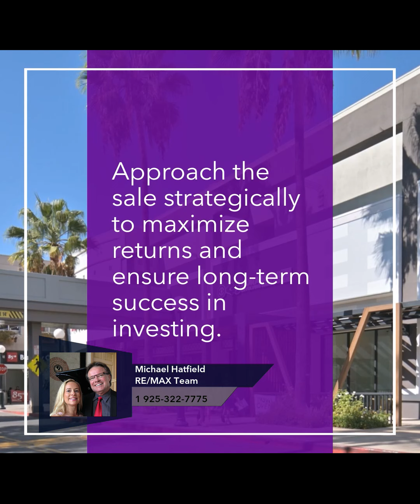When to Sell Your Commercial Property?